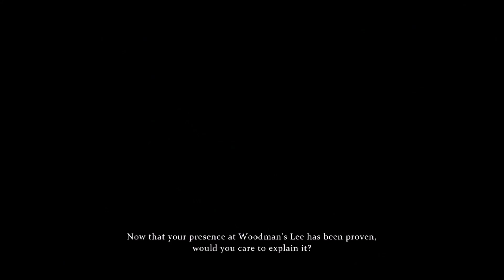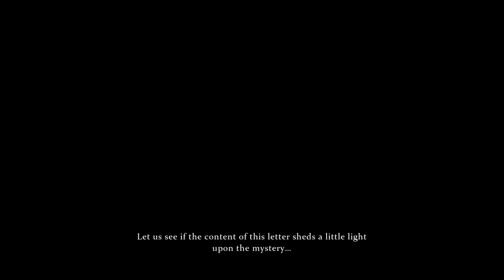Sherlock Holmes Pt.3: Never Trust the Gardner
Dirty gardners always have something to hide